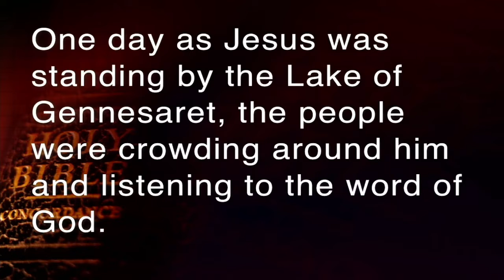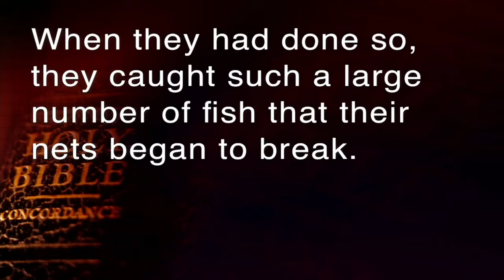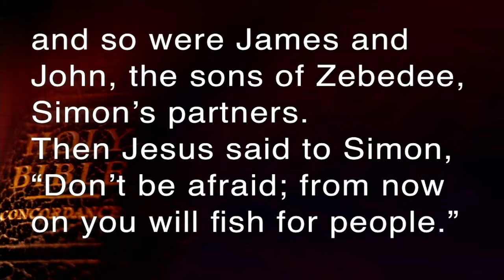Sermon 01/09/2022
This morning, Pastor Charles, starts off our new series of going through the Gospel of Luke. For the next few weeks we will be focusing on who Christ came for. This week Pastor Charles discusses how Christ came for Skeptics. We serve a God who is ok with us asking questions and not being all knowing. That is His place to be all knowing. Christ came for those of us who have questions.